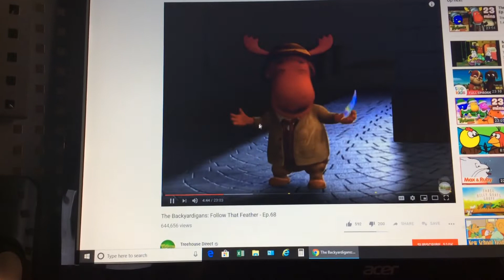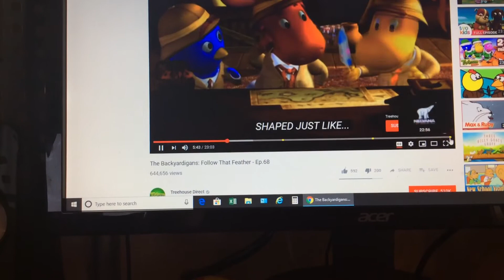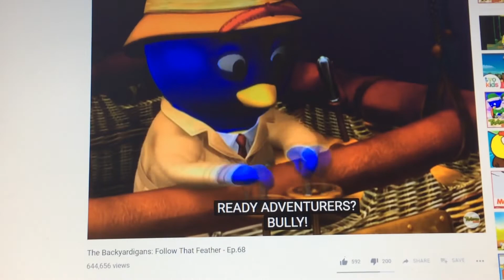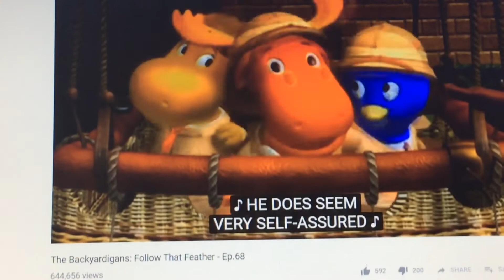Backyardigans - Follow the Feather part 2